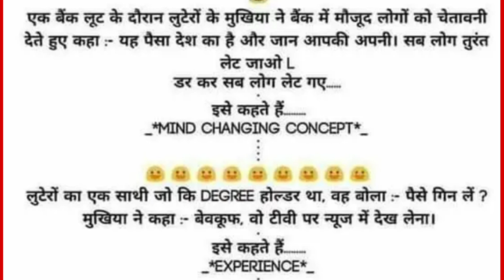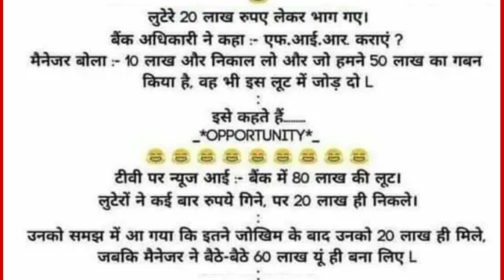treding funny_videos funny_jokes